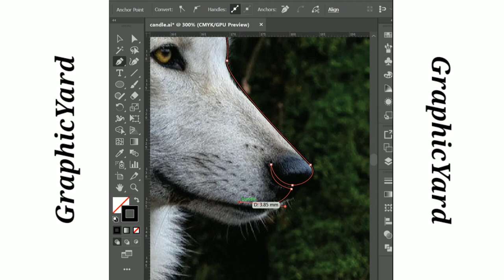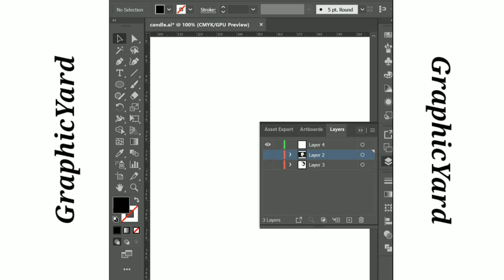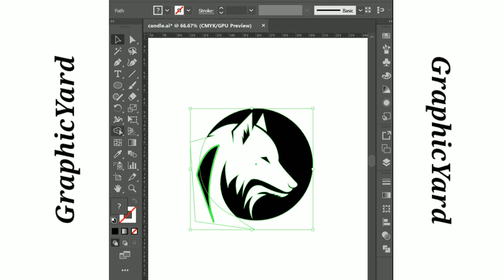Wolf Logo Design Tutorial in Adobe Illustrator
In this step-by-step guide, we'll walk you through the entire process, from sketching the concept to refining it digitally.

🐺 Discover the art of designing a powerful wolf logo that captures the essence of strength and resilience. Follow along as our experienced graphic designer demonstrates the key techniques and tools in Adobe Illustrator to bring your vision to life.

🎨 Learn the fundamentals of logo design, including creating geometric shapes, applying gradients, and incorporating sleek lines to portray the wolf's fierce attributes. Gain valuable insights into typography selection and arrangement to achieve a harmonious composition.

⏱️ No need to worry about your skill level! This tutorial is suitable for both beginners and intermediate designers. Whether you're new to Adobe Illustrator or seeking to enhance your design abilities, our detailed instructions and clear explanations will help you create a professional wolf logo with confidence.

🔗 To make it easier for you to follow along, we have included timestamps in the video description for quick navigation to specific sections of the tutorial. Feel free to pause, rewind, and replay as needed to fully grasp each step.

Don't miss this opportunity to learn the art of wolf logo design in Adobe Illustrator. Let's unleash your creativity and craft a remarkable wolf logo together!